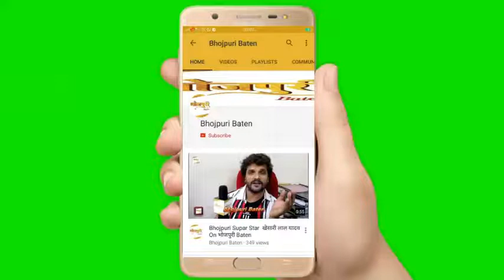माता का जागरण आज बगहा बेतिया चंपारण बिहार में Prince Singh Rajput Amrish Singh Sanjay Bhushan